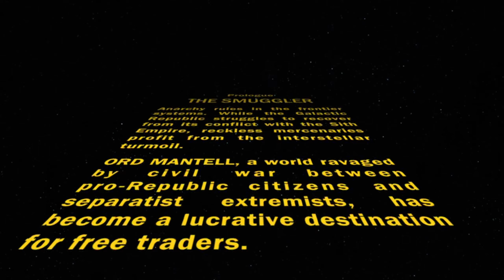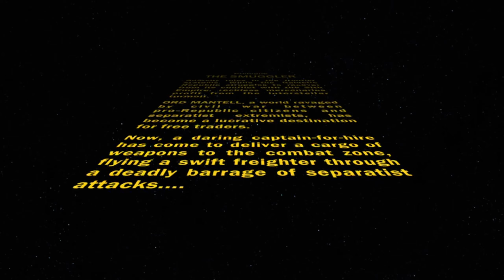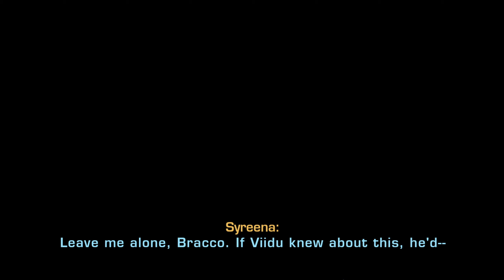SWTOR | Smuggler - Episode 1 - Ord Mantell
A longstanding member of the Galactic Republic, Ord Mantell is a world of deep seas, tall mountains and lush islands. Traders and merchants from across the galaxy ply their wares in Mantellian ports, along with black marketeers and other underworld forces.

In recent years, Ord Mantell has become embroiled in civil war, as anti-government separatist encourage Mantellian independence in the face of a brutally corrupt government with ties to organized crime. The Republic is responding with military force, and the fighting has resulted in high numbers of civilian casualties. Shuttle traffic is currently directed to the island of Avilatan.